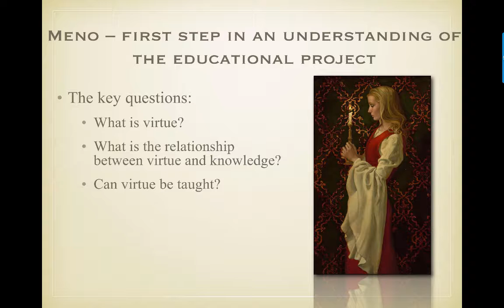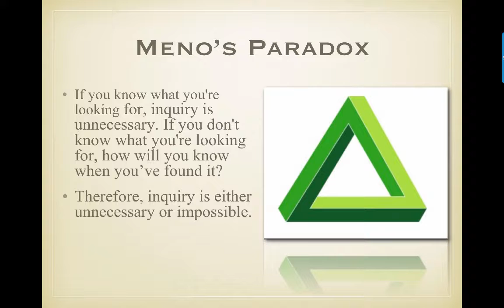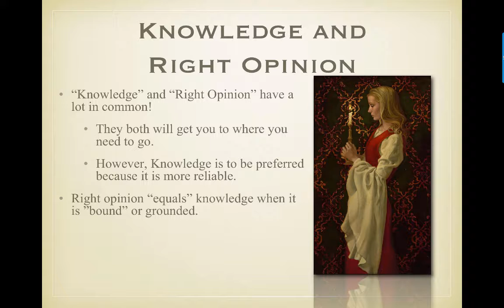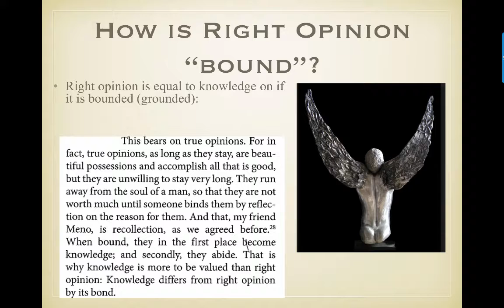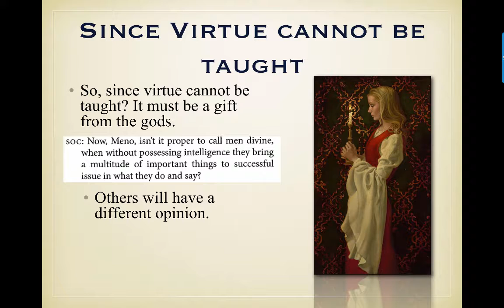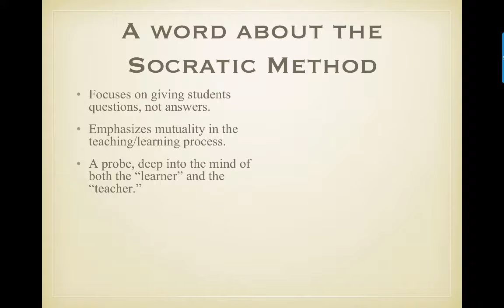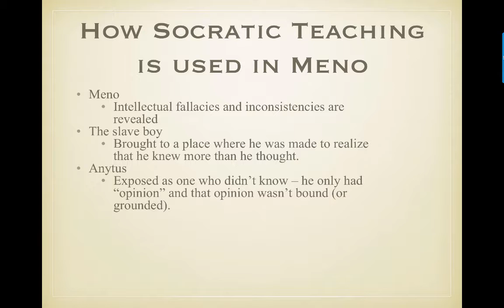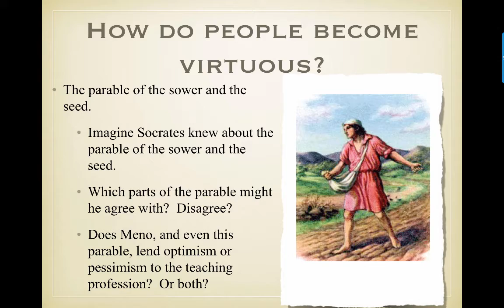Summary of Meno 2.0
Summary of Meno for ED 779

Table of Contents:

00:19 - Meno – first step in an understanding of the educational project
00:46 - Meno’s Paradox
01:49 - Prior Knowledge
02:36 - What is virtue?
03:02 - Knowledge and Right Opinion
03:39 - How is Right Opinion “bound”?
04:48 - In summary, why virtue is not knowledge
05:17 - What is the relationship between virtue and knowledge
05:37 - Since Virtue cannot be taught
06:13 - So, what can we say about virtue?
06:26 - Dagnabit, Socrates!!!
07:20 - A word about the Socratic Method
07:48 - How Socratic Teaching is used in Meno
09:30 - How do people become virtuous?
10:42 -